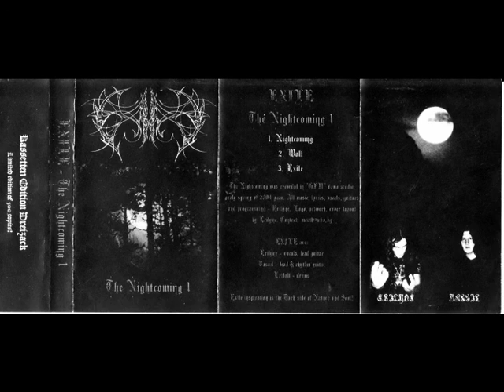Exile - Wolf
Exile - The Nightcoming demo - 04